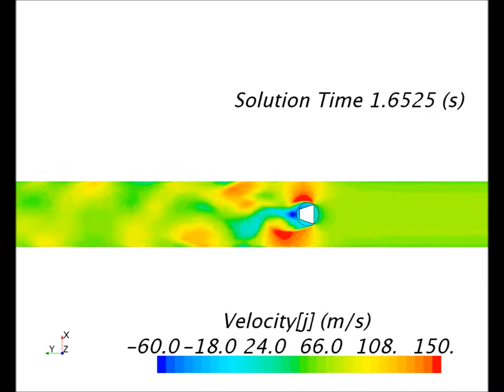Vortex shedding at flow meter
To learn more about Wood's CFD capabilities, visit our vibration, dynamics and noise pages